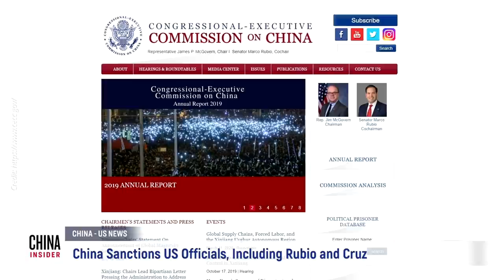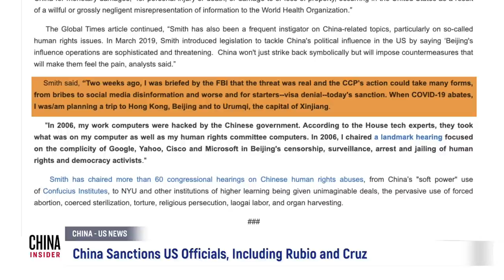China Sanctions US Officials, Including Rubio and Cruz | Xinjiang | Human Rights | Epoch News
Days after the United States punished CCP officials linked to the persecution of Muslim minorities in China, the Chinese Communist Party (CCP) announced sanctions against four American officials and a U.S. entity on July 13.

Sens. Ted Cruz (R-Texas) and Marco Rubio (R-Fla.), Rep. Chris Smith (R-N.J.), Sam Brownback, and the U.S. Congressional-Executive Commission on China, have all been sanctioned for their public opposition of the CCP's treatments and persecution of Uyghurs.

Last week the U.S. announced sanctions against Chen Quanguo, the Party secretary of the Xinjiang region; Zhu Hailun, a former deputy Party secretary of the region; Wang Mingshan, director of the Xinjiang Public Security Bureau; Huo Liujun, former Party secretary of the bureau; and the bureau itself.

Brownback praised that move, saying it served as “accountability a long time coming.” The sanctions show the Trump administration “will protect religious freedom at all costs,” he said.

On July 13, China’s foreign ministry spokeswoman Hua Chunying told reporters that affairs in Xinjiang are “purely China’s internal affairs, the United States has no right or grounds to interfere.”

HumanRights Xinjiang U.S.